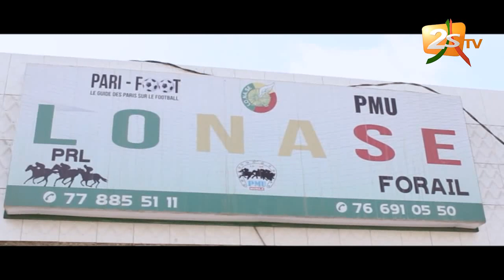KOORU MÈRE DIAL 2019 EP 23